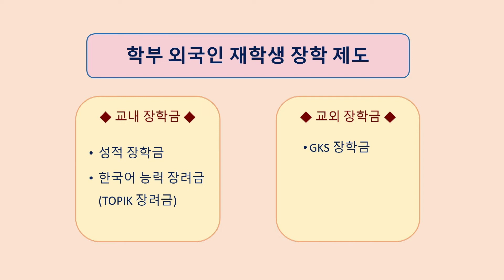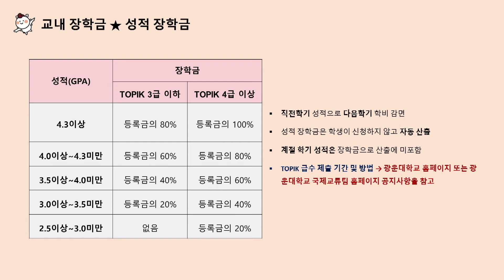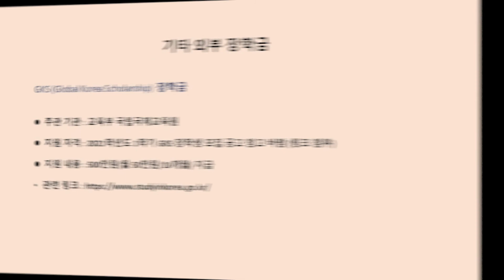2022학년도 재학생 장학제도 안내